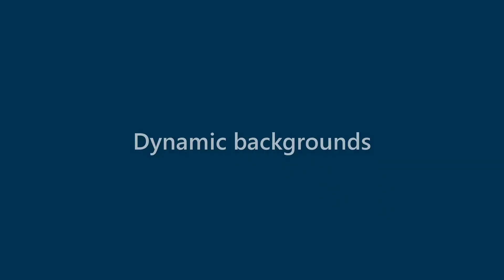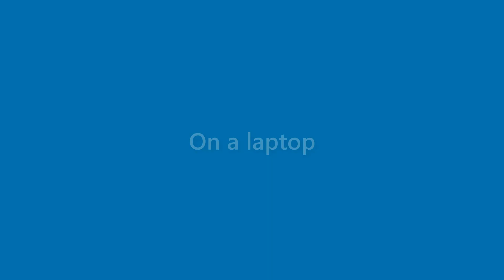Tessa Gonzalez - appearance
Name Look - Tessa Gonzalez - appearance. In this video we present "Tessa Gonzalez" name look and feel in various scenarios.
This video will cover:
How does "Tessa Gonzalez" look as a personal letterhead?
How does "Tessa Gonzalez" look on a business card?
How does "Tessa Gonzalez" look on a computer/laptop screen?
How does "Tessa Gonzalez" look with different background colors?
How does "Tessa Gonzalez" look with various fonts?